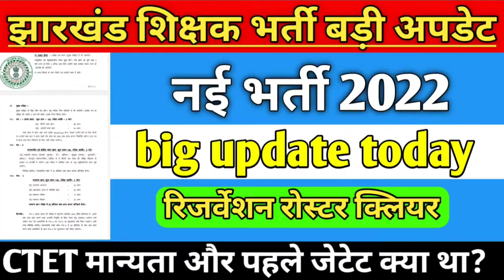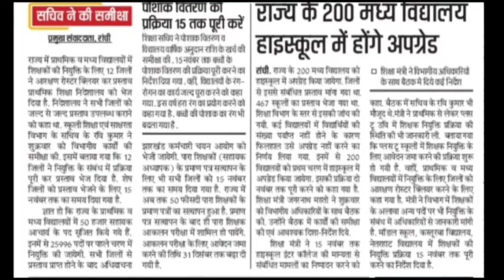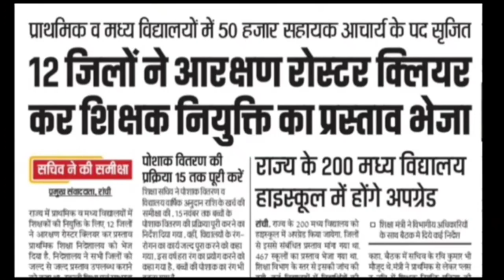jharkhnad new teacher vacancy 2022 || jssc || teacher bharti 2022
jssc
jssc news
jssc news today
jssc vacancy news
jtet jtet news
jtet exam news today
jtet news update 6 to 8
jtet exam 2022 news update
jtet exam 2022 news today
jharkhand tet exam 2022
jharkhand teacher new vacancy
kasturba gandhi school teacher vacancy
jharkhand high school teacher exam question paper
primary teacher recruitment 2022
primary teacher vacancy in jharkhand
primary teacher vacancy in jharkhand latest news
primary teacher vacancy in jharkhand update today
primary teacher vacancy in jharkhand 2022
jharkhand pgt vacancy
jharkhand pgt vacancy 2022
jharkhand pgt syllabus
jharkhand pgt syllabus 2021
jharkhand pgt teacher salary
jharkhand pgt maths syllabus
jharkhand pgt eligibility
jharkhand pgt english syllabus
jharkhand pgt question paper 2017
jharkhand pgt history syllabus
jharkhand pgt previous year question papers
jharkhand high school +2 teacher vacancy
jharkhand pgt teacher vacancy
jharkhand pgt teacher vacancy latest news
jharkhand tgt prt latest news today
jharkhand high school teacher kaise bane jharkhand high school teacher vacancy 2022 jharkhand high school teacher math syllabus jharkhand high school teacher vacancy jharkhand high school teacher eligibility
jharkhand tgt math question paper 2017 jharkhand tgt pgt latest news today
teacher vacancy in jharkhand latest news